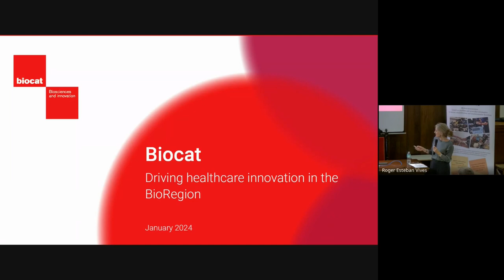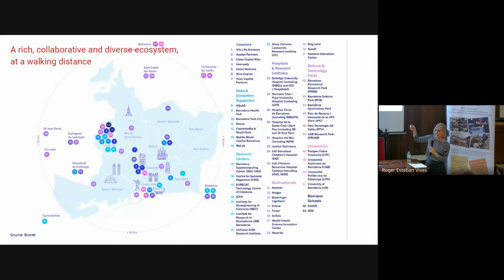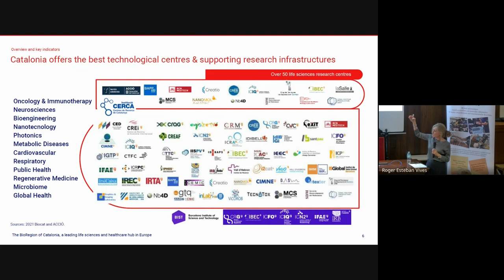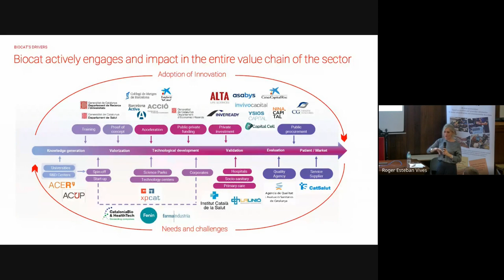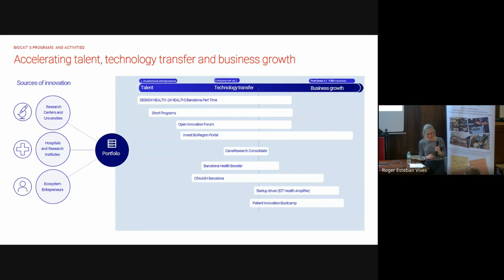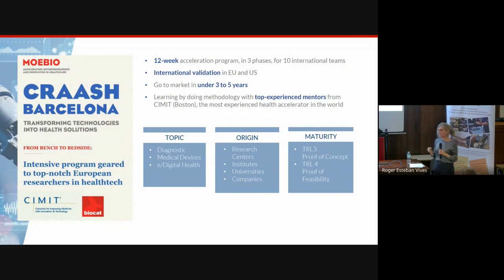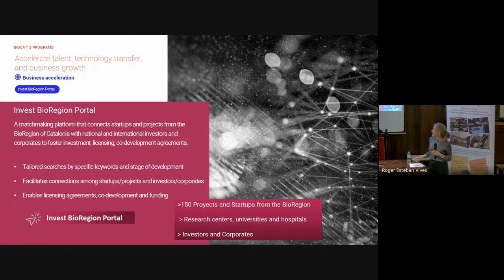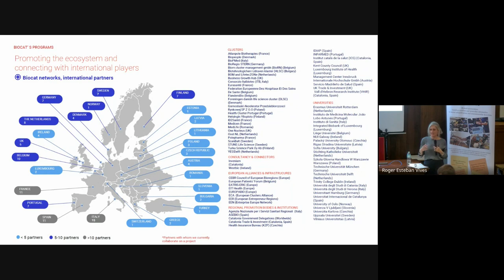BCN24 - Hospital and company presentations 5: Biocat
Video recording of a short presentation of the Biocat company presented by Núria Martí. This presentation was part of the HybridNeuro project's workshop "BCN24: A journey into brain activity", which was held at Universitat Politècnica de Catalunya (UPC) in Barcelona, Spain, from February 6th to 9th 2024.